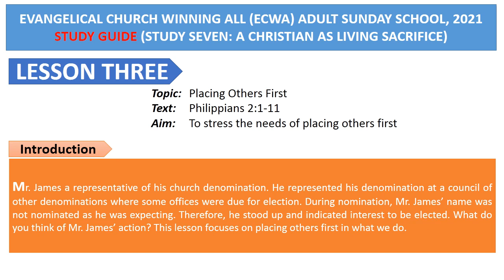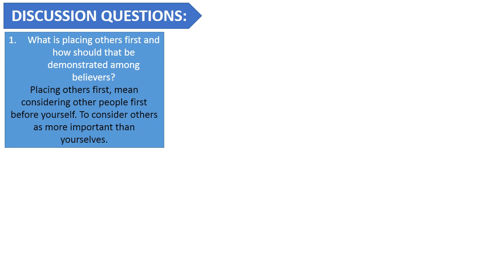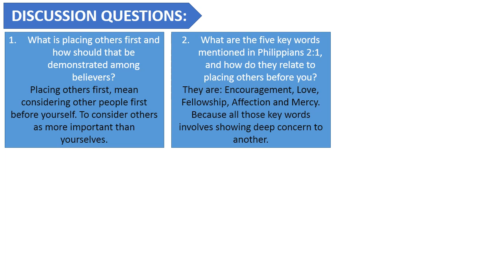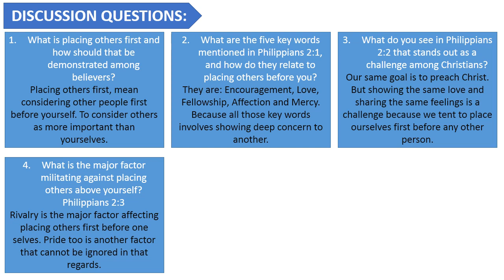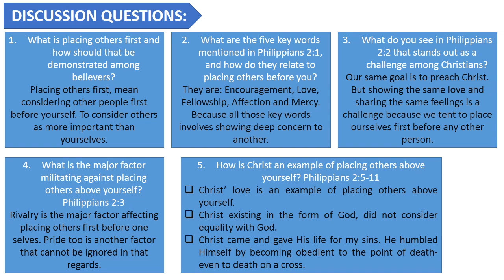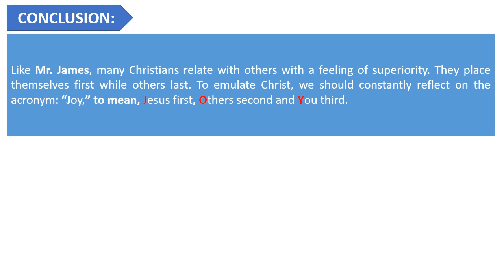sunday school 2021 ecwa study guide for adult study seven a christian as living sacrifice 3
Sunday School Teaching